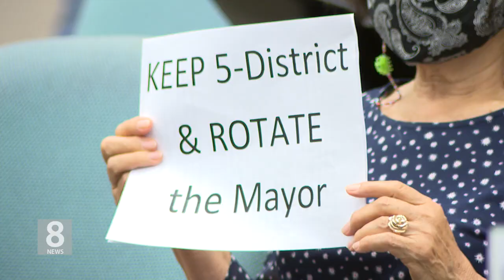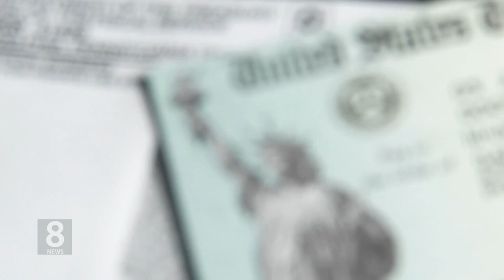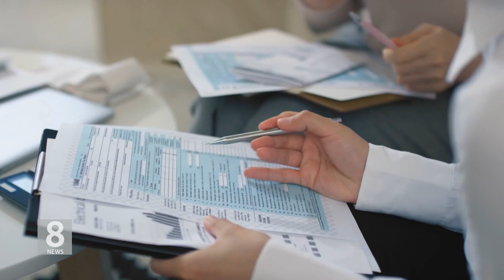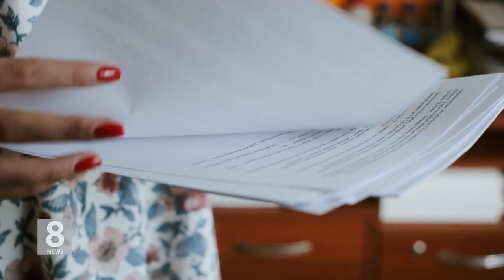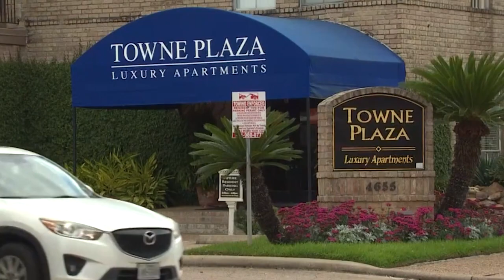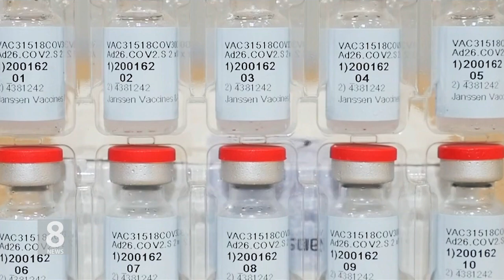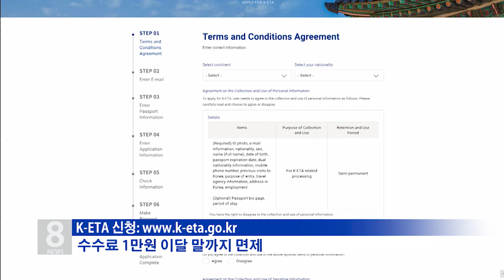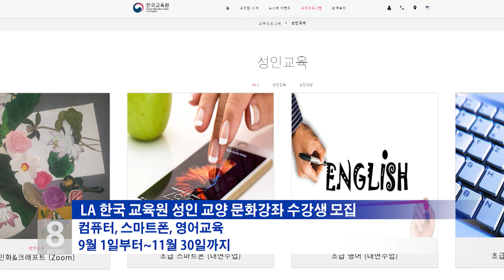8. 25 .21 KBS America News